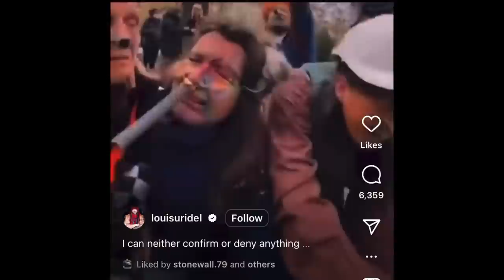FRAGRANCE SCAMS EXPOSED!! THE TRUTH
BUY CHYPRE FULMINARE & THE GRAVITAS SEQUEL BY NAUGHTON AND WILSON

BUY NAUGHTON AND WILSON'S GRAVITAS ESSENTIA, CHYPRE FULMINARE, BON VIVEUR & GRAVITAS POUR HOMME